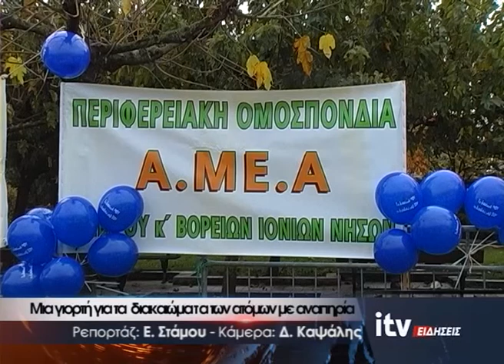Μια γιορτή για τα δικαιώματα των ατόμων με αναπηρία - ITV Ειδήσεις - 04/12/2019 (video)